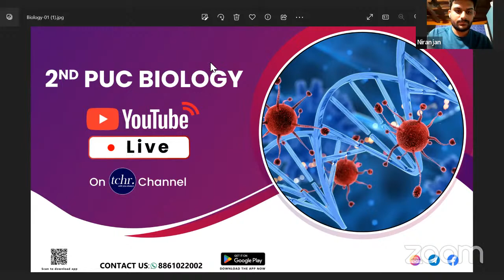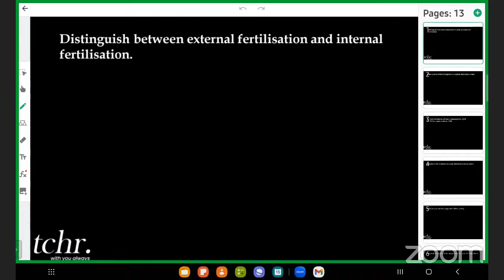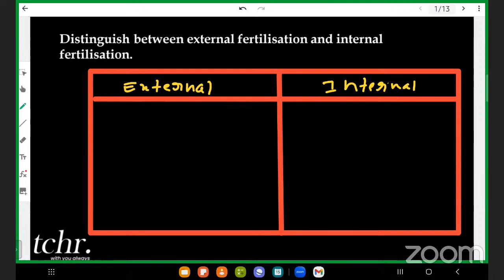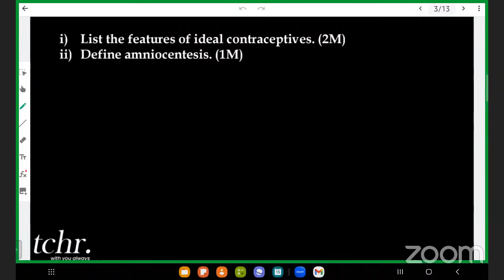2nd PUC | BIOLOGY | Model question paper solving session -3 | 2023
2nd PUC  Biology  Important Questions ( 5marks ) Section D session for  BOARD EXAMS  2023!!

Fill the form for free notes after each live session

CHAPTERS
0:00 Introduction
2:10 Discussion of QP
46:00 QnA and conclusion

Crack your Boards & CET exam with tchr, with our expert educators and regular live sessions tchr is your one stop destination towards achieving your goal